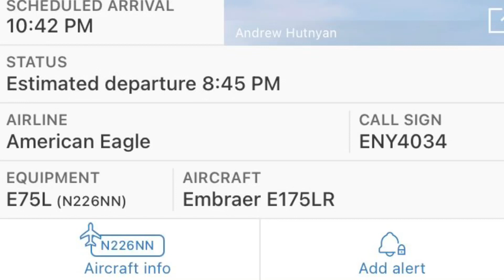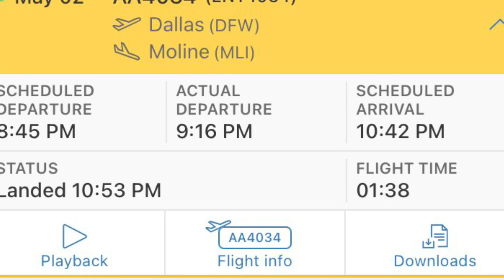5-2-23 American Airlines from DFW to MLI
Flight time was 1 hour and 37 minutes at 35,000 feet